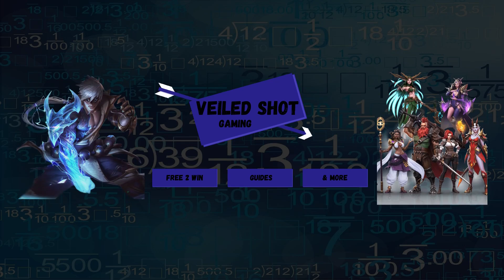Tulpa Nerfed? Patch Notes 2/23/2022 | Awaken: Chaos Era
Author: Matthew Wigton
Performed by: Matt Wigton